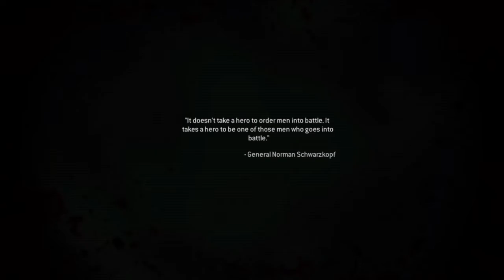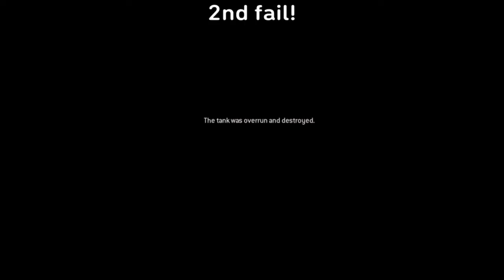The Most Rage Inducing Mission in COD History!!! | #4 COD MWR Campaign